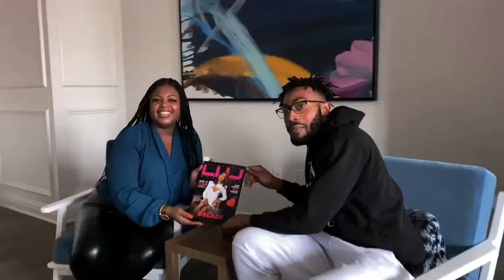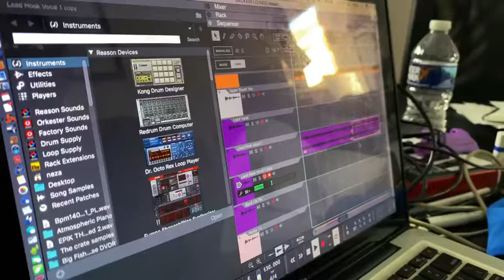LULMagazine meets with Artist Neza in Short Documentary Part 1. - Smokers Lounge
Recording Artist Neza and OMG Team takes a trip down to Atlanta from Baltimore to explore the city, work with other Legendary Artist and Influential Individuals along the way, and sits down with one of our Hosts Oroscia Lowe to interview Neza for his feature in Issue #4 - Legends and Legacy.

Make sure you check out the full documentary as we make way to getting greatness into our publication, known and unknown to show how great we are as human beings, reviewing different lifestyle backgrounds from music, entertainment, lifestyle stories and so much more.

Follow Super Producer Ojizz: @iamojizz
Follow OMG Team: @onthetrakmusicgroup & @onthetrakphoto
Follow Motivational content creator-Trader, Digital Entrepreneur, (Music Marketing) Sergio: @sergio.vibetrill